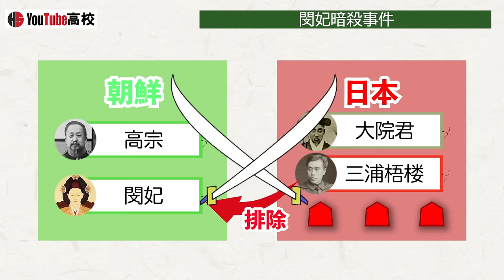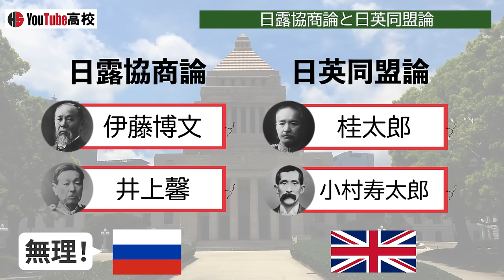【明治時代】229 なぜ？日露戦争勃発の理由【日本史】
〇目次
00:00 概要
00:20 三国干渉
01:08 朝鮮の情勢
02:02 閔妃暗殺事件
02:50 計画の破綻
03:23 露館播遷
03:44 大韓帝国
04:10 中国分割
04:59 戊戌の政変
05:39 義和団
06:19 北清事変
06:57 極東の憲兵
07:53 ロシアの満州占領
08:31 日露協商論と日英同盟論
09:24 光栄ある孤立
09:44 日英同盟
10:27 主戦論

横手慎二著『日露戦争 20世紀最初の大国間戦争』中公新書,2005

原田敬一著『シリーズ日本近現代史③ 日清・日露戦争』岩波新書,2007

隅谷三喜男著『日本の歴史22 大日本帝国の試煉』中公文庫,2006

飯塚一幸著『日本近代の歴史3 日清・日露戦争と帝国日本』吉川弘文館,2016

森万佑子著『韓国併合-大韓帝国の成立から崩壊まで』中公新書,2022